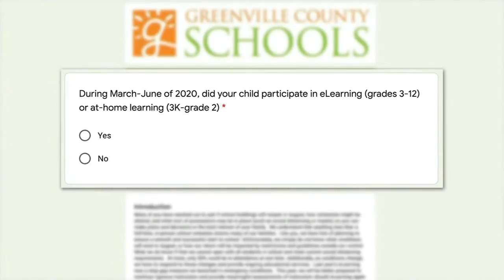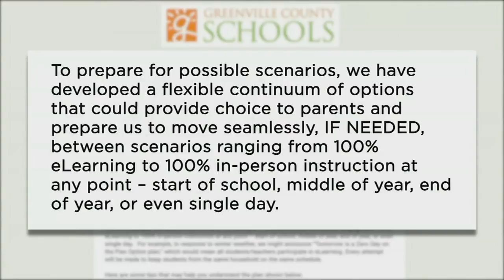GCS looking for parent input on fall classes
FOX Carolina's Matthew Kaufax reports. (June 15, 2020)